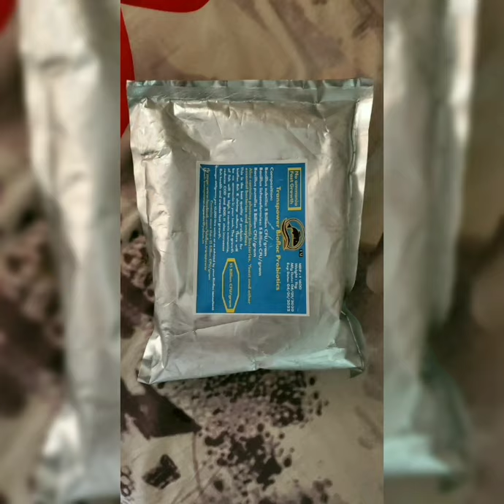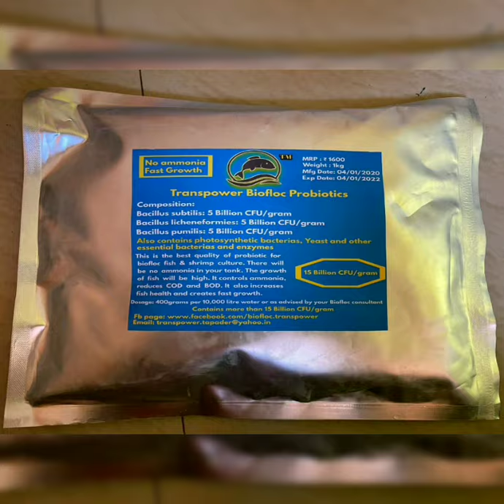নাইট্রিফাইন ব্যাকটেরিয়া কি ভাবে ব্যবহার করতে হবে ইন্ডিয়া তে প্রথম আমি বলব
BIOFLOC A TO Z HELP CENTRE

online training